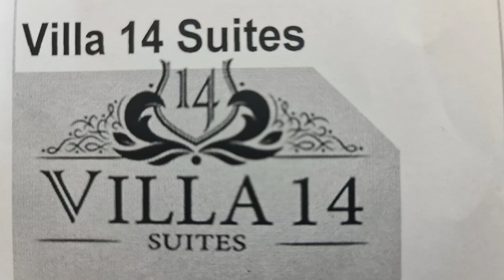الدنيا مزرعة الآخرة(Reality of this life)